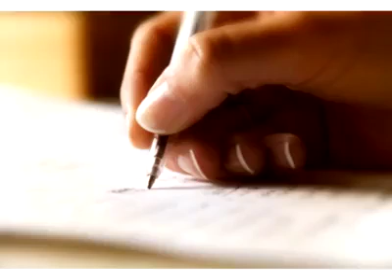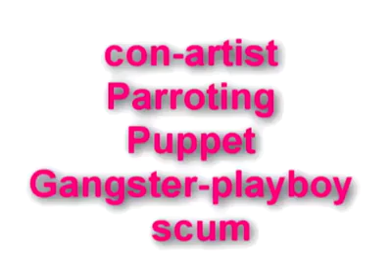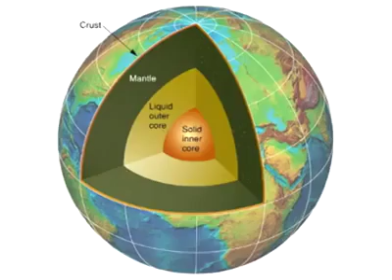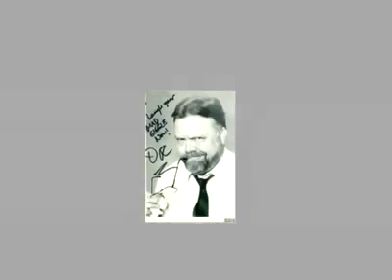worst gangster police state